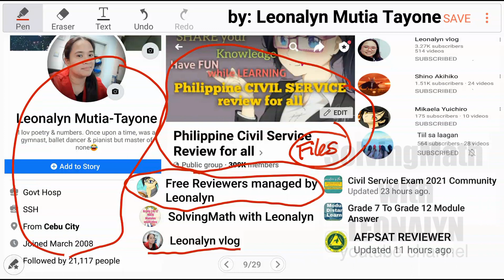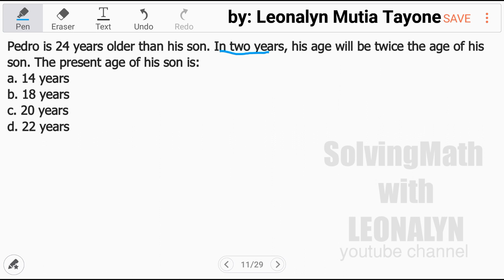Age Problem: Ten years from now, Matt will be three times older than he is today. His current age?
Ten years from now, Matt Damon will be three times older than he is today, What is his current age?
a. 5
b. 9
c. 2
d. 7

Free Civil Service Reviewers managed by Leonalyn

Philippine Civil Service Review for all

Editing Apps: VivaVideo
SamsungNote5: Snote
Back-up: SamsungNote9